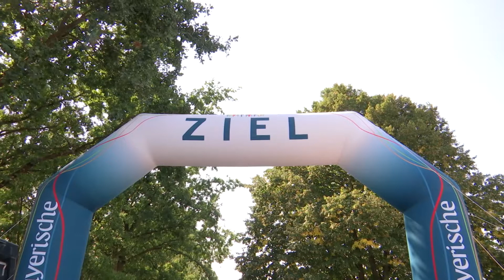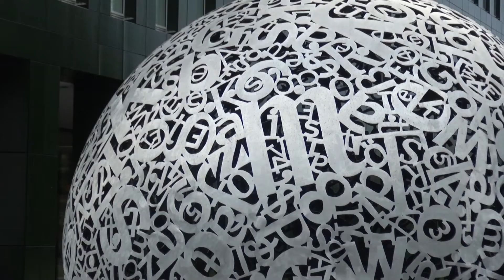Armin-Wolf-Laufteam - Landkreislauf 2020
Es war ein besonderer Mittelbayerischer Landkreislauf. Zusammen mit zwei ausgelosten Teams durfte das Armin Wolf Laufteam die Originalstrecke von 2020 ablaufen. Aufgrund der Corona Pandemie war die große Laufveranstaltung abgesagt worden. Unsere Mannschaft, drei Ultras unseres Teams und unser Future Team waren am Start.

14 Kinder teilten sich die gut 70 Kilometer lange Strecke. Wir sind extrem stolz, dass alles so gut geklappt hat. Ein großer Dank gilt unserem Orga- und Streckenteam und allen fleißigen Helfern rund um den Lauf.

Eine Scheckübergabe des Laufteams für den Benefizgedanken der Veranstaltung folgt. Das Geld geht an die Leukämiehilfe Ostbayern und wird für den Bau einer Sporthalle für krebskranke Menschen verwandt.